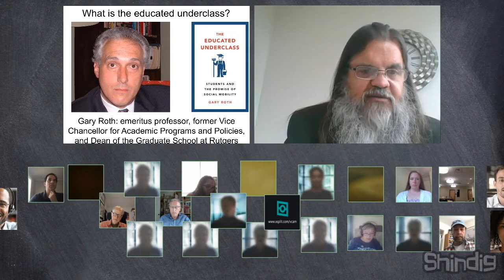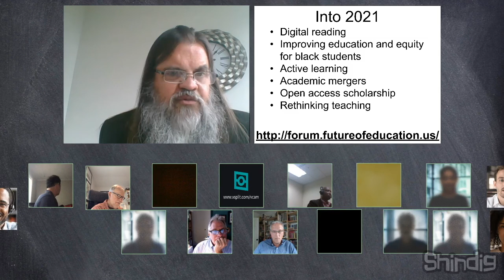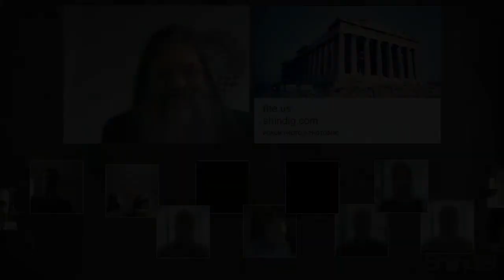The Educated Underclass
What happens to students who graduate from colleges and universities, yet end up working in jobs that don't require such preparation?

This Thursday the Forum will host emeritus professor, former Vice Chancellor for Academic Programs and Policies, and Dean of the Graduate School at Rutgers University at Newark Gary Roth, author of The Educated Underclass Students and the Promise of Social Mobility, to explore this crucial problem.